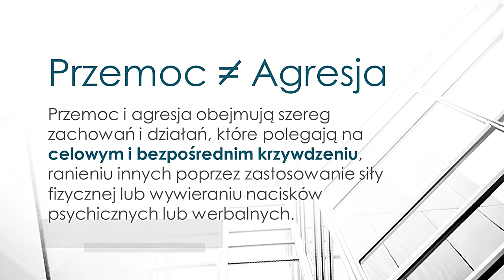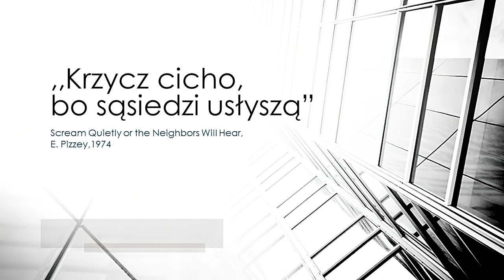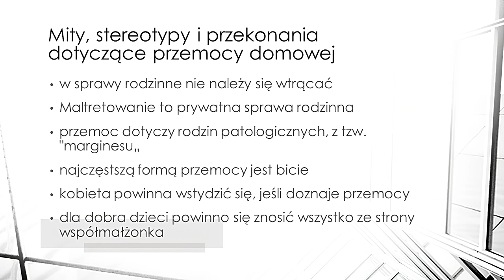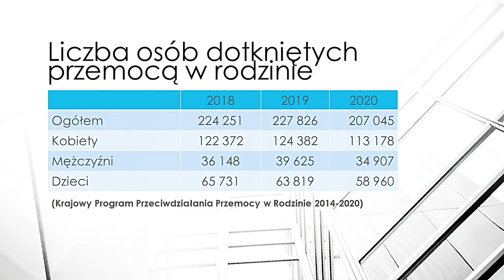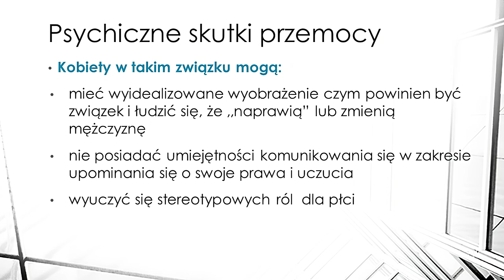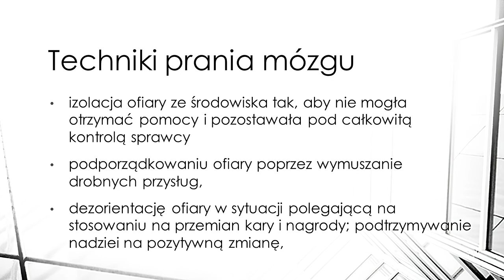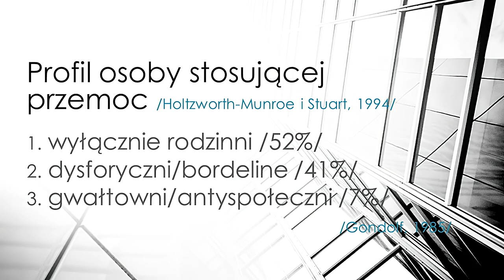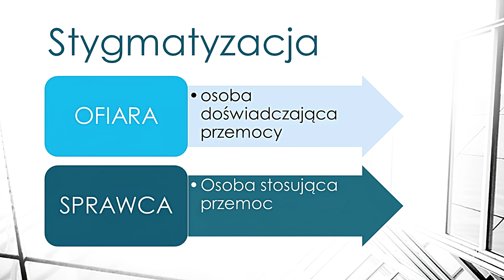NIE dla przemocy w rodzinie - 2 - Przemoc fizyczna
Prelegentem jest Marek Lewosiński. Porusza temat przemocy fizycznej.